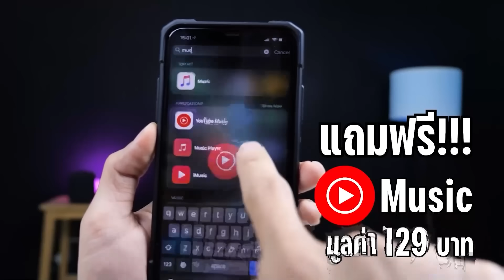กฏเหล็กของการย้อนเวลาคือ อย่าทำให้ตัวเองรวย